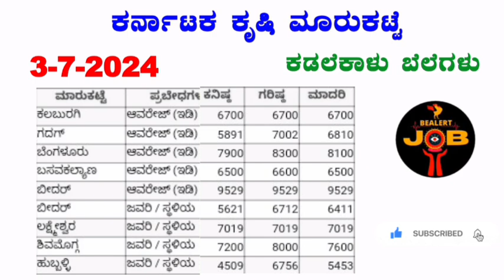ಕಡೆಲೆಕಾಳು 3-7-2024 ಗರಿಷ್ಠ ಬೆಲೆ ಎಷ್ಟು? Today Bengal gram prices in Karnataka